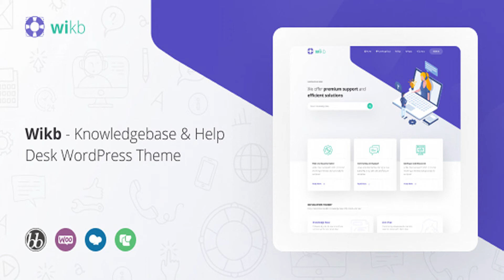Wikb - Knowledgebase & Help Desk WP Theme | Themeforest Website Templates and Themes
Wikb is the latest WordPress Theme for Knowledge base & Help Desk websites. It comes with Support for the WooCommerce(The most popular shopping plugin), bbPress and Knowledgebases. Wikb also comes with niche functionalities such as: MT Portfolios – For listings digital products / portfolio of an web agency. MT Changelog – Used to inform the customers about the change logs of your portfolio digital products/items. MT Members – To list your agency team members. Perfect for Envato Authors Step 1: Author makes the connection between the WP Site and Envato Account (info). Step 2: Registrations can be limited to active Purchase Keys only. Step 3: After registration, customers can submit forum posts (support tickets). Multiple Knowledge Base grids. WooCommerce Support – for selling digital products (such as software or graphic items); ModelTheme Framework plugin ModelTheme Knowledge plugin Redux Framework Theme-Options Panel General Settings Unlimited Sidebars Styling Settings Header Settings Footer Settings Contact Settings Blog Settings Shop Settings Social Media Settings Demo Data Importer Multiple header variants One-click importer 600+ Google Fonts Well documented – View Online Docs Font Icons instead of images Well documented Various Custom Widgets and much more Multiple Colors & Skins Throughout Eye-catching CSS Animations Compatible with: Contact form 7 Permanent updates Excellent Typography Optimized for high speed Fast and easy to use Social Media & Support Theme Docs Change LOG Refunds Policy We do not provide refunds for these sorts of mistaken purchases. Due to the nature of digital goods, it’s not possible to “return” them. Therefore, refunds can only be given for products that are broken, but this is not the case, as our theme have been reviewed and accepted by an Envato review team. Credits Fonts Used: “Open Sans” Google Fonts Images: shutterstock.com – All rights reserved! (Images not included in the theme-package) Icons: FontAwesome An entire list of credits comes with the package of the theme

download Wikb - Knowledgebase & Help Desk WP Theme | Themeforest Website Templates and Themes